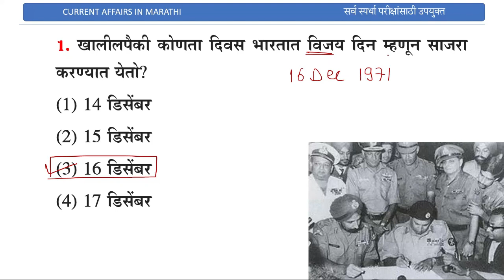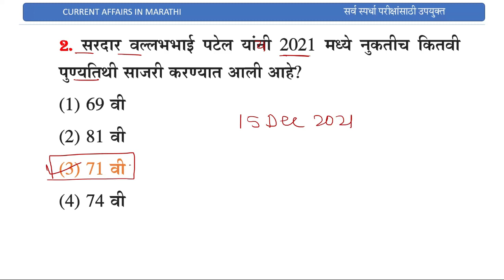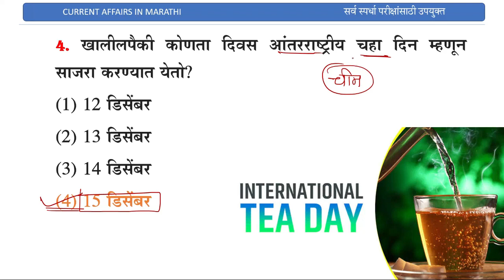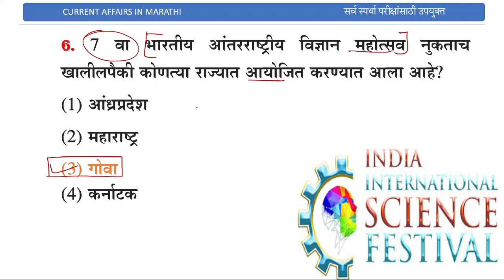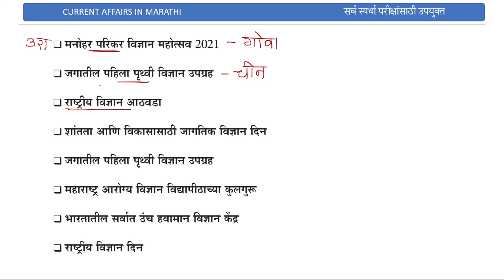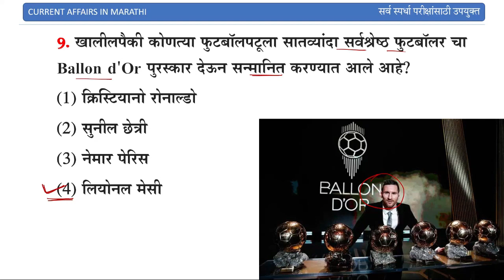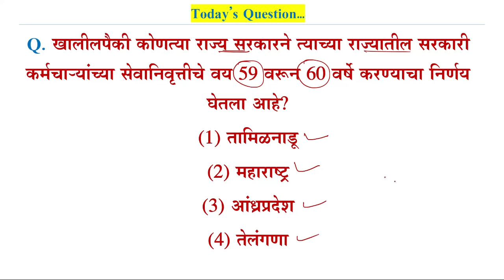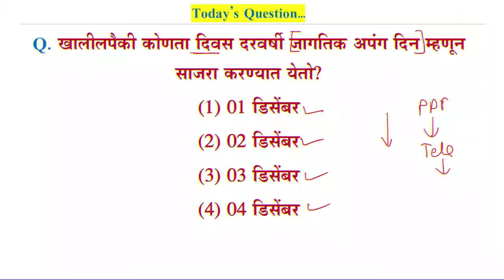17 December 2021 || Current Affairs Marathi || Chalu Ghadamodi 2021